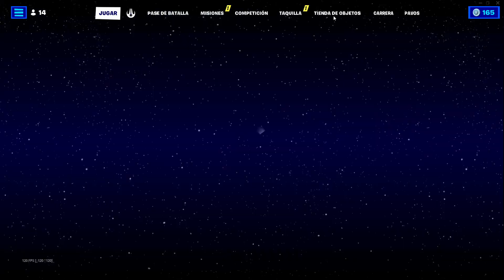NUEVO BAILE TIK TOK *PIES RÁPIDOS* NUEVA TIENDA FORTNITE HOY 4/5 MAYO 2023! -RoEssYT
CODIGO Roessyt
Nuevo Baile/Gesto del TikTok Pies rapidos 500 paVos. Nueva tienda Fortnite hoy 4/5 de Mayo del 2023!